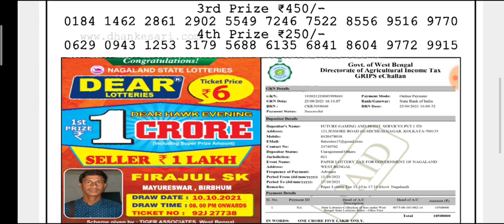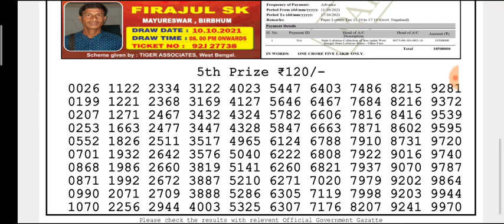🔴Live Dear Teesta Morning 02:00 p.m 12.10.2021 Nagaland State Lottery Result Today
(Special Tips)